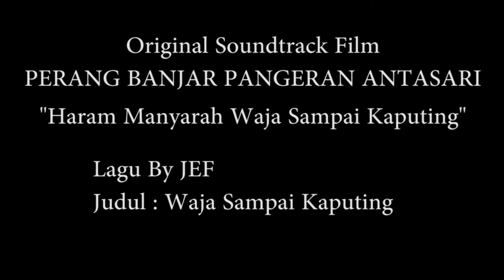OST Perang Banjar Pangeran Antasari by JEF - Waja Sampai Kaputing ( Unofficial Video Klip )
Mari kita cintai produk lokal kita!

Lirik lagu " Waja Sampai Kaputing"
By JEF

Lamun kada handak dilincai urang 2x
Tanah lawan banyu Banua kita 2x
Jangan bacakut papadaan jua 2x

Lamun kita handak tulak manyarang 2x
Baikat hati di tali sindat 2x
Jangan mati pas parahatan bukah 2x

Dipublikasikan tanggal 29 Apr 2017Download MP3 full album JEF - Waja Sampai Kaputing

Lagu daerah, khususnya lagu banjar, mengalami stagnan di era saat ini. Sulit untuk mencari lagu banjar keluaran terbaru, terlebih dengan kemasan modern yang mengikuti perkembangan zaman. Di tengah krisis lagu banjar sekarang ini, JEF, yang beranggotakan Niluh (Vokal), Jefry (Keyboard & Sequencer), dan Eben (Gitar) merilis 10 lagu banjar ciptaan sendiri yang diberi tajuk “Waja Sampai Kaputing”. Judul album itu sendiri di ambil dari semboyan banjar yang bermakna pantang menyerah sampai titik darah penghabisan.

Lagu banjar yang diciptakan oleh JEF banyak terinspirasi dari lagu-lagu banjar terdahulu untuk menjaga “ruh” banjar di setiap pemilihan nada dan lirik pada lagu-lagunya. Akan tetapi, lagu-lagu banjar ciptaan JEF dikemas dengan aransmen musik modern pop dan nada-nada yang catchy juga easy listening sehingga dapat diterima oleh semua kalangan masyarakat di era sekarang. Balutan alat musik tradisional banjar seperti panting, gamelan, dan babun yang dipadukan dengan beat modern menjadi sebuah terobosan baru yang ditawarkan oleh JEF.

Lagu yang menjadi single utama pada album ini adalah “Ayo Ke Banjarmasin”, di mana lagu tersebut bercerita mengenai keadaan kota Banjarmasin dan keindahan wisatanya dari sudut pandang era sekarang. Hal ini sangat penting, dikarenakan tidak ada yang mengabadikan keadaan kota Banjarmasin terkini dalam sebuah lagu. Lagu ini dipakai oleh Dinas Pariwasata setempat untuk mempromosikan kota Banjarmasin dalam video profilnya.

Besar harapan JEF agar lagu banjar dapat diterima kembali oleh masyarakat luas, khususnya masyarakat banjar, dan mematahkan stigma bahwa lagu daerah sudah tidak berkembang lagi. Selain itu, JEF juga ingin lagu-lagunya dapat diperdengarkan ke kancah Internasional mengulang kesuksesan lagu “Ampar-Ampar Pisang” yang telah mendunia.

JEF are: Niluh Putu Ratna Wedhani, Jefry Albari Tribowo, & Irwansyah Noor
All songs composed & arranged by: Jefry Albari Tribowo & Irwansyah Noor
Recording: JEF Music Production
Mixing & Mastering: Jefry Albari Tribowo